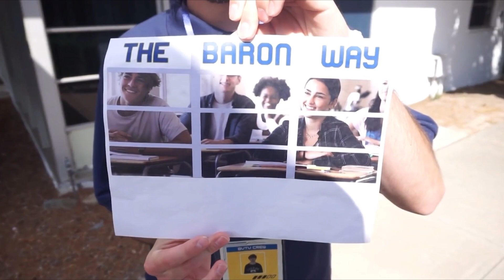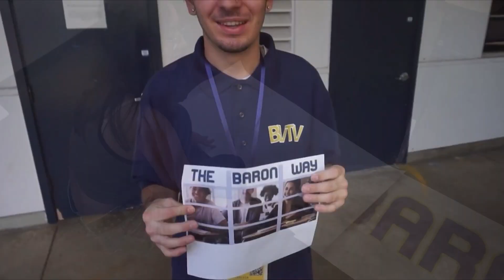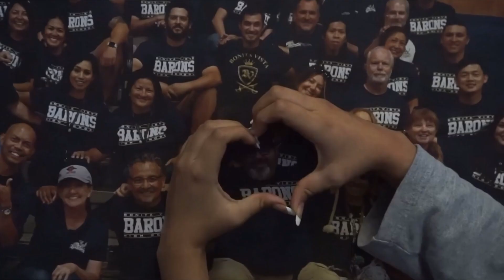BVTV Broadcast 10-30-2023